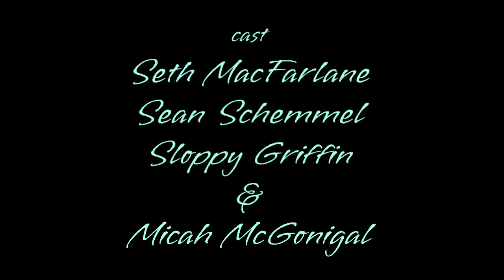Something for @eggnine's masterpiece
Idk why I did dat, besides for fun